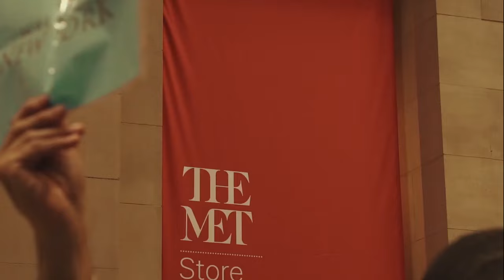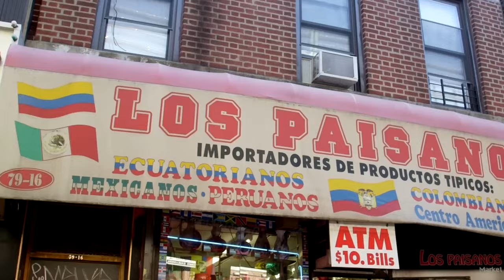10 best things to do in New York city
Discover the top 10 must-do experiences in the bustling metropolis of New York City! From iconic landmarks to hidden gems, join us as we explore the best attractions and activities that the Big Apple has to offer. Whether you're a first-time visitor or a seasoned traveler, this comprehensive guide will help you make the most of your time in NYC. Get ready to immerse yourself in the vibrant culture, diverse neighborhoods, and endless possibilities of this iconic city.